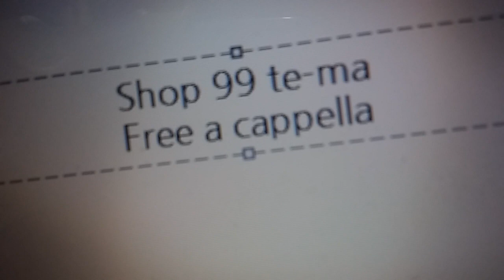SHOP 99 - SHOP 99 テーマ曲 Free a cappella フリーアカペラ